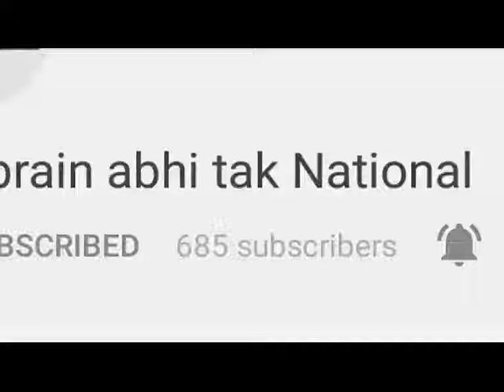दुष्कर्म के आरोपियों को मिलेगी सजा-ए-मौत || Khabrain Abhi Tak Live